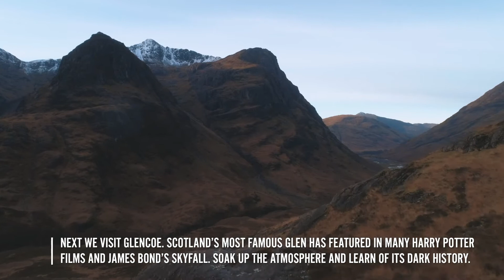Oban, West Highland Lochs and Castles